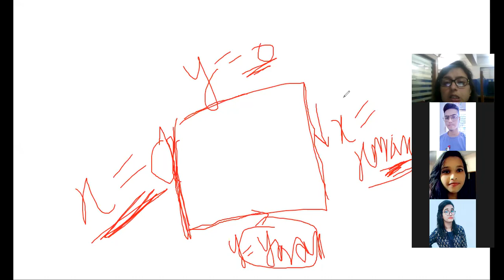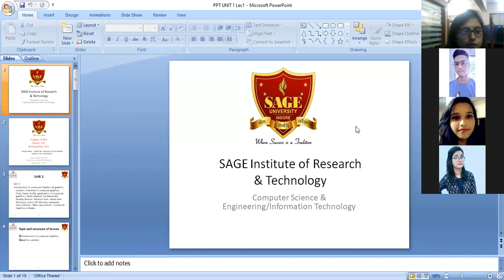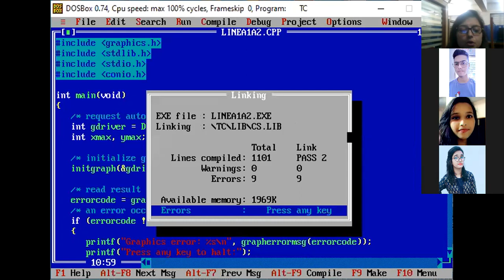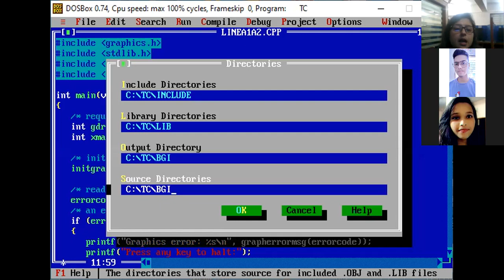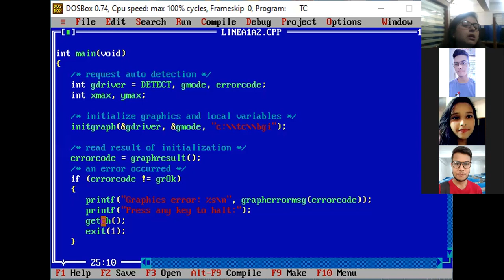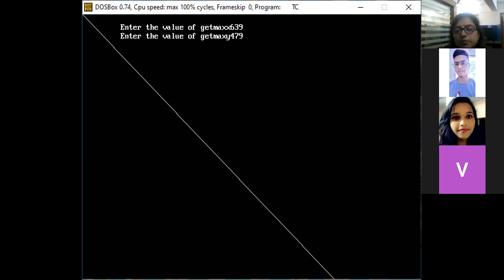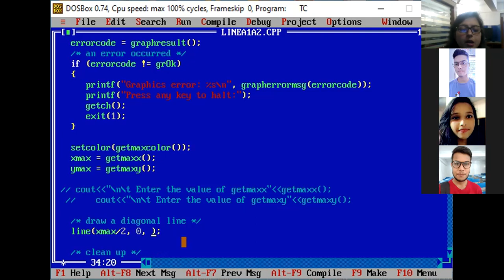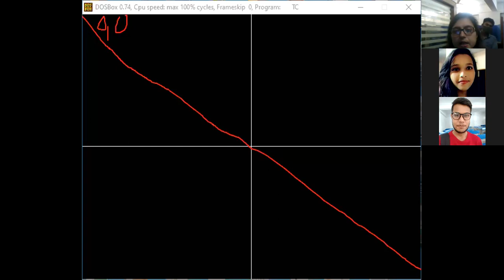cgmm practical line concepts a1+a2 iv sem PRACT 1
cgmm practical line concepts a1+a2 iv sem